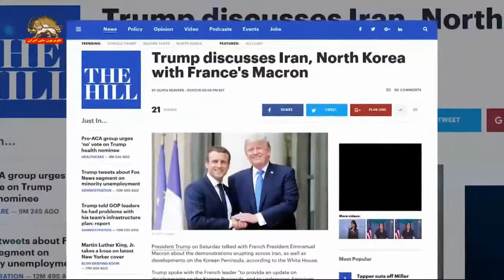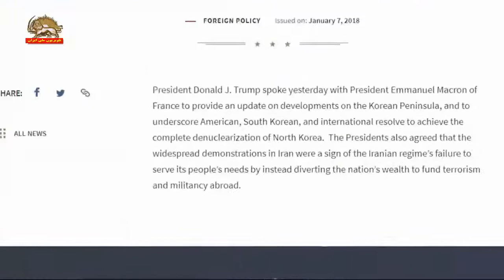بیانیه کاخ سفید: تماس تلفنی روسای جمهور آمریکا و فرانسه، تظاهرات گسترده